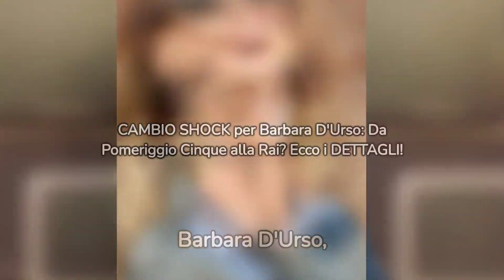🔥 CAMBIO SHOCK per Barbara D'Urso: Da Pomeriggio Cinque alla Rai? Ecco i DETTAGLI! 🌟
Benvenuti nel mondo scintillante del gossip, dove ogni giorno vi portiamo le ultime novità e i retroscena più succulenti dal mondo della Televisione e dello Spettacolo. Questo è il canale perfetto per tutti gli appassionati di GrandeFratello e del panorama VIP in generale. Se amate conoscere ogni dettaglio della vita dei Famosi e dei PersonaggiDelloSpettacolo, siete nel posto giusto!

Seguiteci anche sui social media per aggiornamenti quotidiani e contenuti esclusivi, e utilizzate i nostri hashtag GrandeFratello, GF, Vip, Televisione, Celebrità, Amici, Famosi, TV e PersonaggiDelloSpettacolo per far parte della conversazione. Grazie per essere qui con noi e per vivere insieme le emozioni del mondo del gossip! 🎥 Tik Tok

Benvenuti nel mio canale di gossip!
Qui troverete storie interessanti e curiosità sui personaggi più famosi del mondo dello spettacolo.
Scoprirete quanto guadagnano le star del cinema, della musica e della TV, e come sono riusciti a raggiungere la loro fama e successo.
Vi racconterò anche le storie più sorprendenti delle celebrità, dalle loro esperienze personali alle loro relazioni sentimentali e professionali.